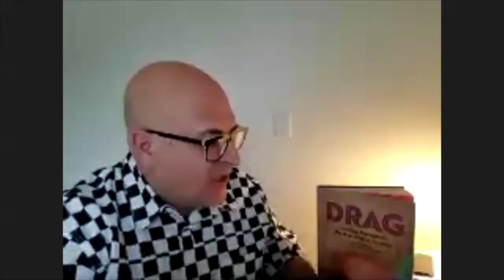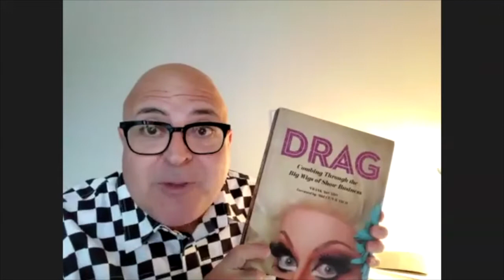Big Wigs Live w/ Latrice Royale, Peaches Christ, and Biqtch Puddin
Big Wigs Live w/ Latrice Royale, Peaches Christ, and Biqtch Puddin. Hosted by Frank DeCaro